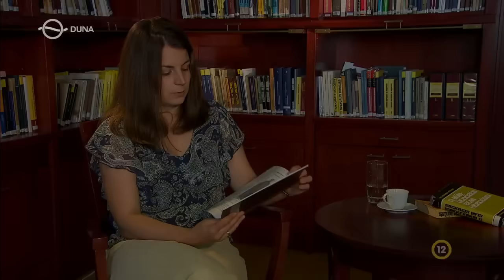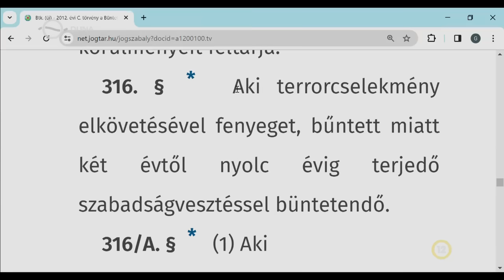Kékfény - Nem bír leállni (2024.03.04.)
Már másodszor ítéltek el terrorcselekménnyel fenyegetés miatt egy férfit.

15 éve áll perben és haragban az igazságszolgáltatással, a korlátozottan beszámítható vádlott képtelen elfogadni, ha elítélik.

riporter: Blénessy Gábor

Kékfény a Duna Tv-n: hétfő, 20:25